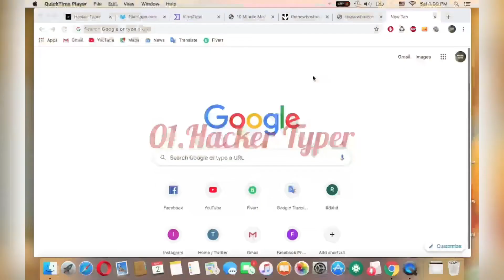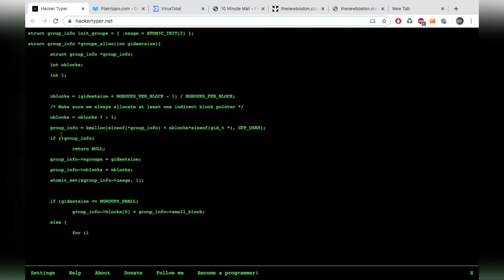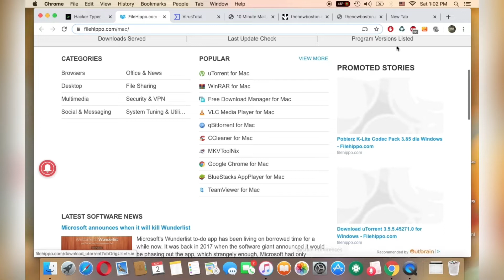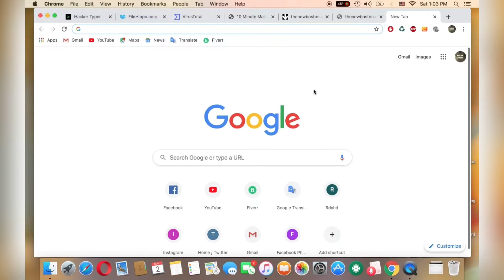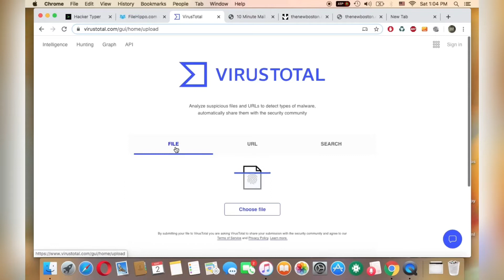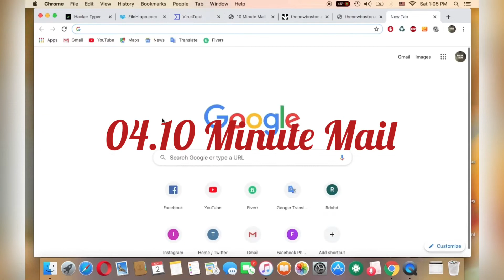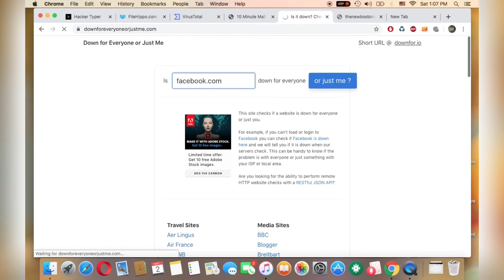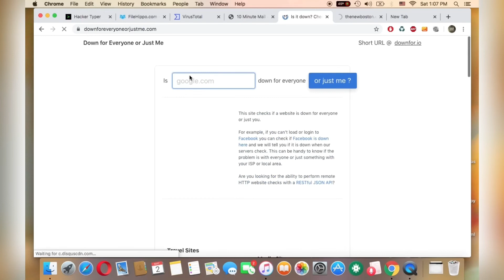Amazing 5 Website | Fiverrer Adib | Ep-01